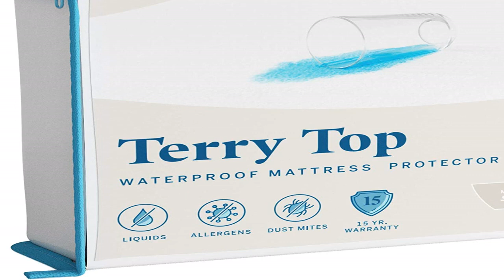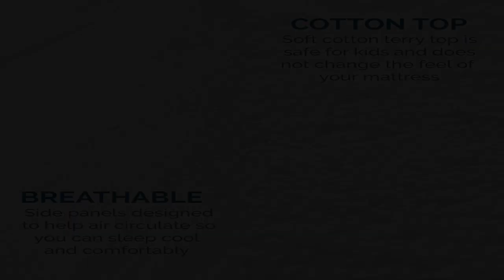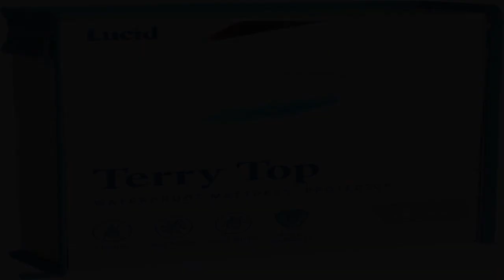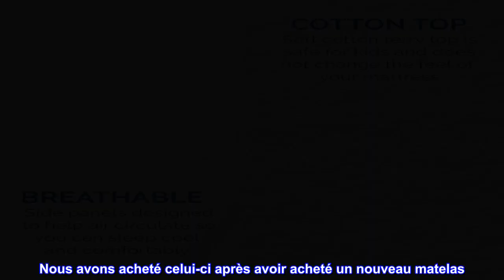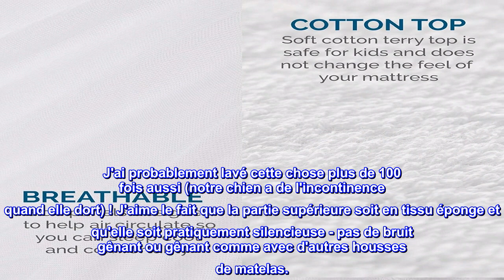Bon produit - Protège-matelas LUCID Premium hypoallergénique 100 % imperméable – Ajustement univers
Bon produit -  Protège-matelas LUCID Premium hypoallergénique 100 % imperméable – Ajustement universel, dessus

100% étanche - repousse tous les liquides, y compris les fluides corporels, la transpiration, l'urine et les déversements accidentels - protection lavable en machine
Surface en coton éponge hypoallergénique silencieuse et confortable et support en polyuréthane causant des allergies à la poussière et aux bactéries de vivre dans votre matelas - sans danger pour les enfants et les animaux domestiques.
Drap-housse entièrement élastique avec poches profondes conçues pour s'adapter aux matelas jusqu'à 55,9 cm de profondeur.
La conception ultra-mince est respirante, silencieuse et dort au frais sans changer la sensation de votre matelas
Protection douce et silencieuse ce protège-matelas doux et silencieux est fabriqué à partir d'un matériau silencieux et ultra-fin qui est respirant et maintient une température de sommeil confortable. Le protège-matelas LUCID a une surface supérieure en tissu éponge confortable qui ne change pas la sensation ou le son du matelas tout en offrant une excellente protection du dessus du matelas contre les liquides, la poussière et les allergènes. Barrière 100 % étanche et fine. Fabriqué à partir de matériaux sûrs, ce protecteur est sans danger pour les enfants et les animaux domestiques. Cette barrière étanche aux liquides possède de minuscules pores qui permettent à l'air de passer pour une respirabilité et une température de sommeil confortable. Parce qu'ils survivent sur les cellules mortes de la peau et les fluides corporels, jusqu'à 2 millions de poussières peuvent vivre dans votre matelas non protégé. L'exposition à la poussière a été liée au développement de l'asthme chez les jeunes enfants. De plus, il a été démontré que la poussière est l'une des principales causes d'eczéma. Les protège-matelas LUCID coupent l'approvisionnement alimentaire en poussière, ce qui les empêche de survivre. Le protège-matelas de style drap-housse à poches profondes est doté d'une jupe entièrement élastique et de poches profondes qui maintiennent le protège-matelas bien en place sur des profondeurs de matelas allant jusqu'à 22 pouces. Facile à mettre et à enlever pour le lavage, ce protecteur fonctionne parfaitement sur les matelas en mousse à mémoire de forme très épais et les matelas à plateau-coussin. Lavable en machine, gardez votre matelas propre et frais en lavant votre surface de sommeil. Laver à la machine à l'eau chaude. Sécher à basse température. Ne pas blanchir, repasser ou nettoyer à sec.

Tellement content d'avoir acheté ça
Nous en avions auparavant un assez cher sur notre ancien matelas et après plusieurs lavages il a commencé à se détériorer et nous n'avons pas réalisé qu'il ne résistait plus à l'eau. Inutile de dire que notre chiot a eu quelques accidents et a ruiné notre matelas. Nous avons acheté celui-ci après avoir acheté un nouveau matelas. J'étais encore un peu hésitant car le prix était bien inférieur à notre ancien, et celui-là n'a pas tenu le coup. Je ne pouvais pas imaginer que celui-ci soit beaucoup mieux, mais nous avions besoin de quelque chose jusqu'à ce que nous puissions en acheter un plus cher. Je ne me souviens plus de l'année où j'ai acheté ceci, mais cela a duré définitivement plus de 3-4 maintenant et je n'ai jamais eu à en acheter un autre, donc c'était une victoire !

Fonctionne comme un charme et aucune fuite. J'ai probablement lavé cette chose plus de 100 fois aussi (notre chien a de l'incontinence quand elle dort) ! J'aime le fait que la partie supérieure soit en tissu éponge et qu'elle soit pratiquement silencieuse - pas de bruit gênant ou gênant comme avec d'autres housses de matelas.

Je donnerais 10 étoiles si je pouvais, excellent produit! Je m'apprête à en acheter un autre puisque nous venons de recevoir un nouveau matelas pour notre chambre d'amis, alors merci !!!